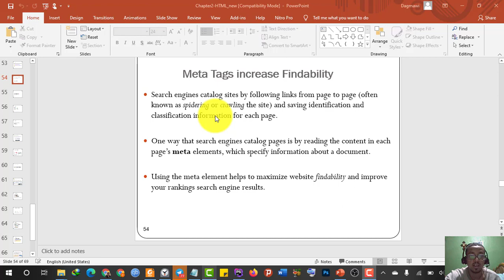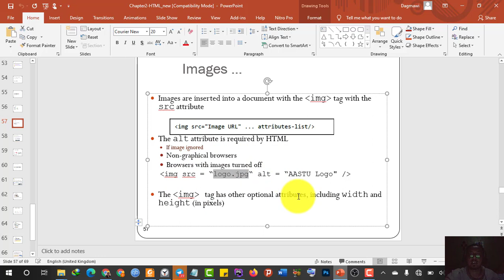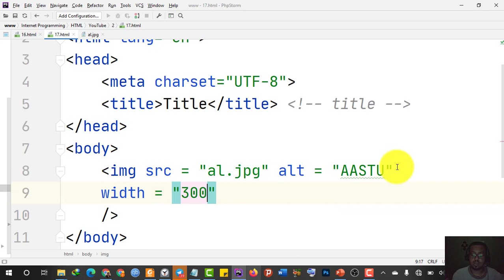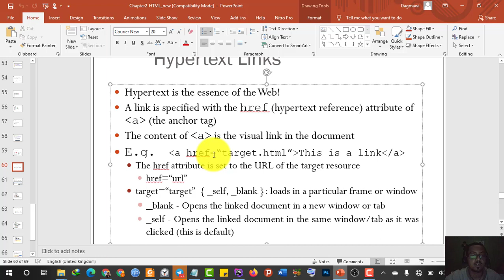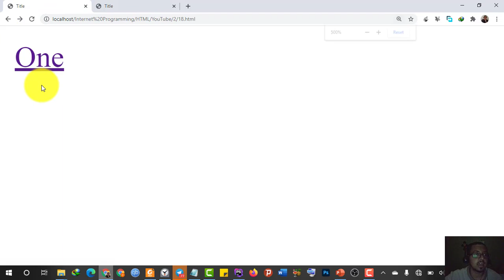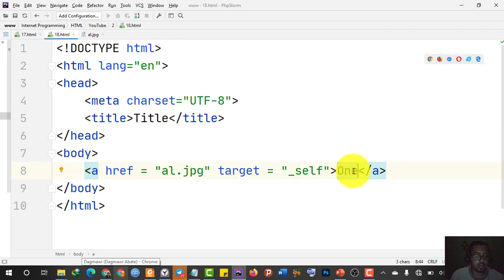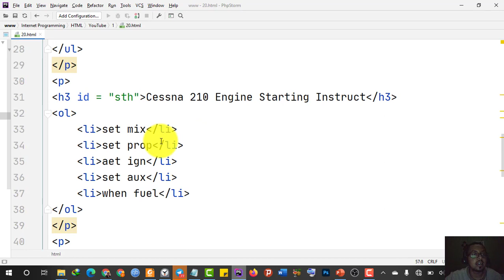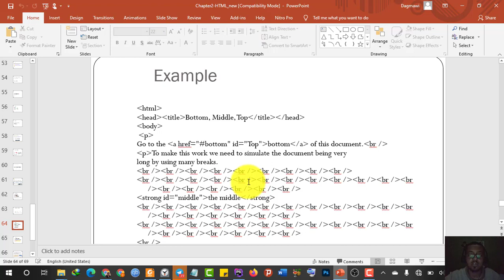12) Learn HTML with Dagmawi-Abate; HTML Links/ Hyperlinks; Amharic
In this video tutorial, we will see HTML Links/ Hyperlinks.